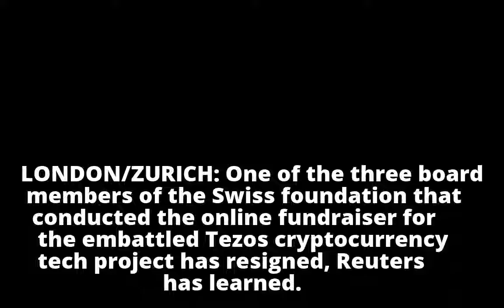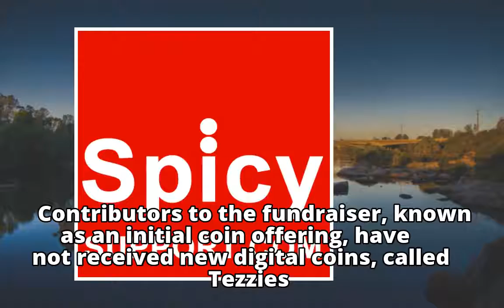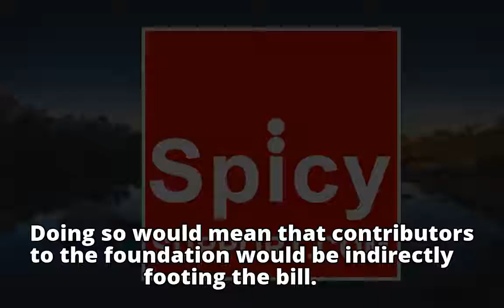Tezos director resigns, sowing more uncertainty at crypto startup